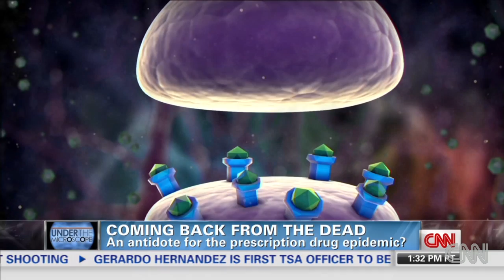Reversing an overdose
Can an addict be brought back to life with Naloxone?  CNN's Dr. Sanjay Gupta takes a look.